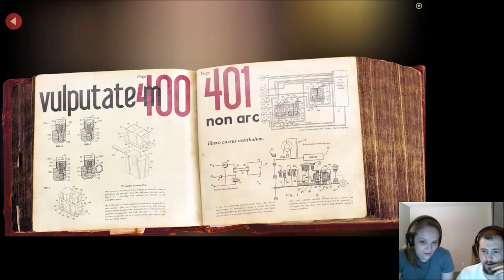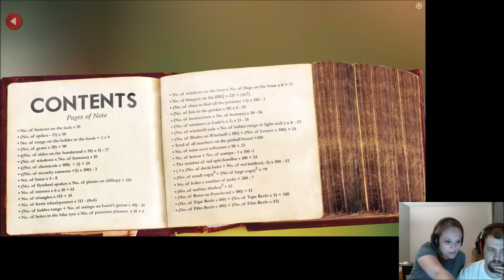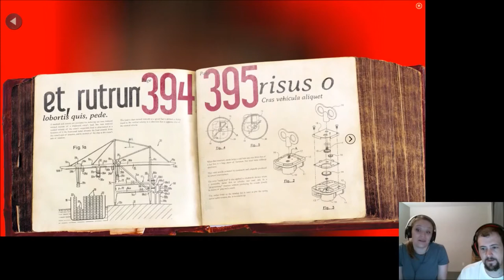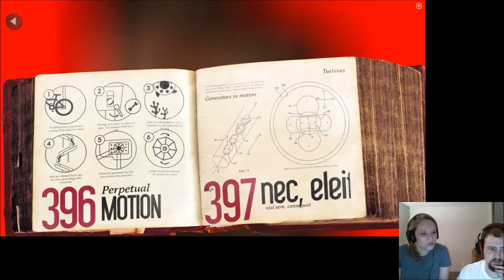Let's Play Lumino City: Part 3 | The Code! Why don't you work!